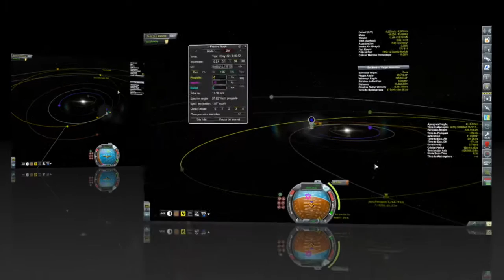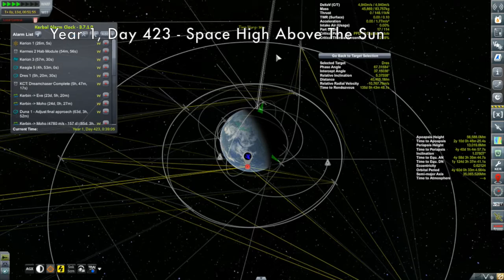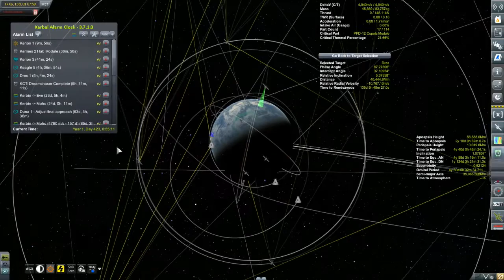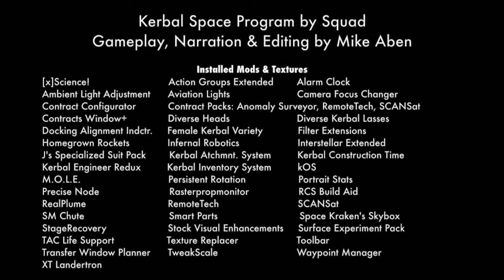KSP Career: Episode 93 - Dres or Bust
Days 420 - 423: Three ships set off for Dres, but will a staging mistake jeopardize the mission?